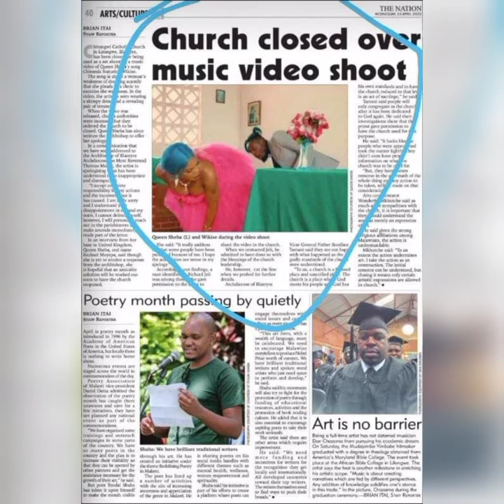QUEEN SHABA CHIWANDA MUSIC CHALLENGE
QUEEN SHEBA CHIWANDA VIDOES CHALLENGE